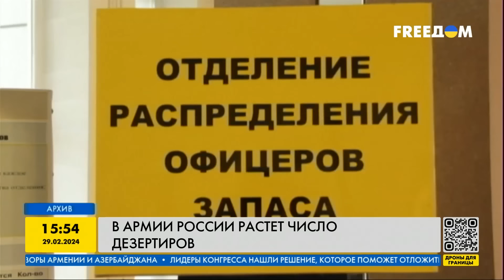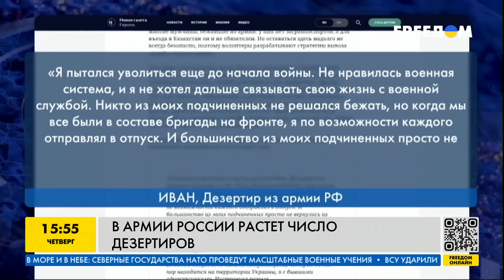Путин теряет войска. Армия РФ массово бежит с фронта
RU -  Россияне ищут дезертиров на оккупированных территориях Донбасса. Оккупанты увеличили количество блокпостов росгвардии для поиска сбежавших с линии фронта. О том, что происходит на фронте и почему бегут российские военные – смотрите в сюжете.

UA — Росіяни шукають дезертирів на окупованих територіях Донбасу. Окупанти збільшили кількість блокпостів росгвардії для пошуку тих, хто втік з лінії фронту. Про те, що відбувається на фронті і чому тікають російські військові – дивіться у сюжеті.